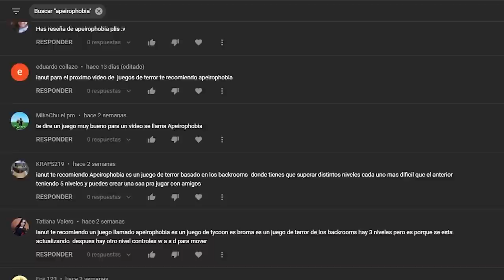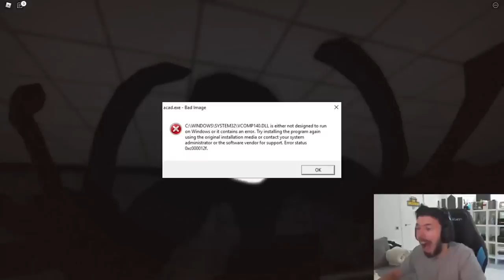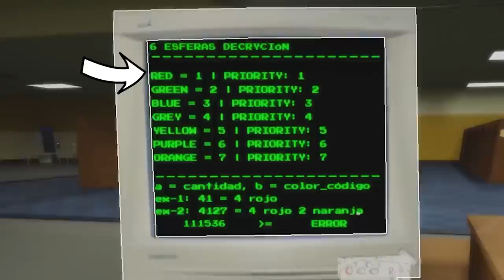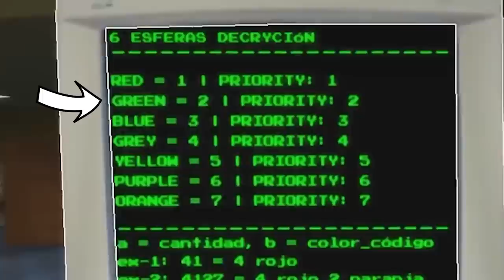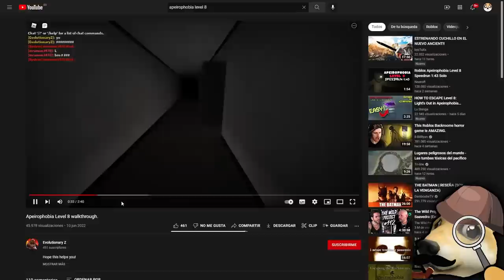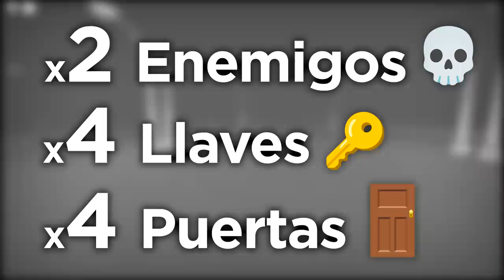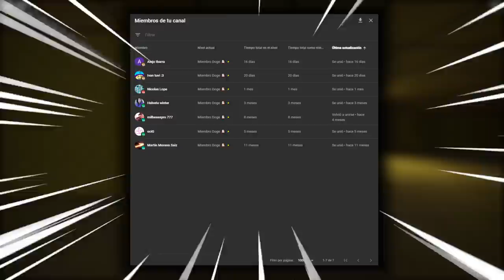EL MEJOR JUEGO DE BACKROOMS EN ROBLOX 😱 | Reseña ianutiana: Apeirophobia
0:00 Intro
1:04 El Juego
2:37 Nivel 0
3:18 Nivel 1
3:48 Nivel 2
4:01 Nivel 3
5:28 Nivel 4
5:58 Nivel 5
6:45 Nivel 6
7:17 Nivel 7
9:06 Nivel 8
9:40 Nivel 9
10:07 Nivel 10
10:46 Conclusión
11:19 Agradecimiento a los miembros y despedida